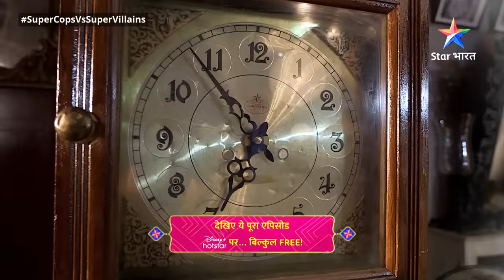SuperCops Vs Super Villains || Shraapit Chudail 'Pariza' | Episode -185 Part-1